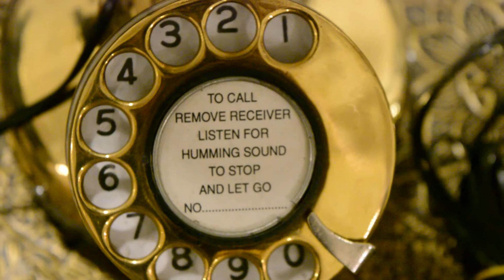Home Decor - By Galaxy Art Deco